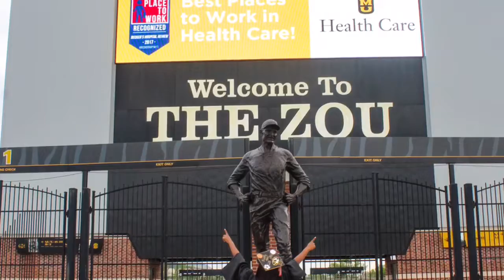My mizzou tiger graduate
My darling daughter ciera graduating from the university of missouri